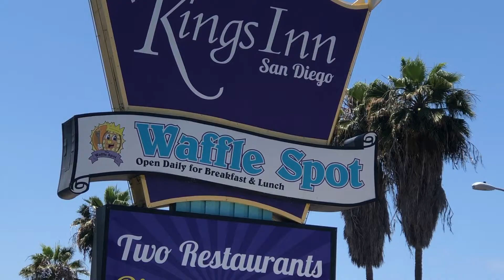Eggcetera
Rob Palmer + Rob Brayton + Comedy = RobCom
2 R's are better than 1
Video | Film | Comedy | Humor

Follow RobCom @

Eggcetera, a RobCom Original